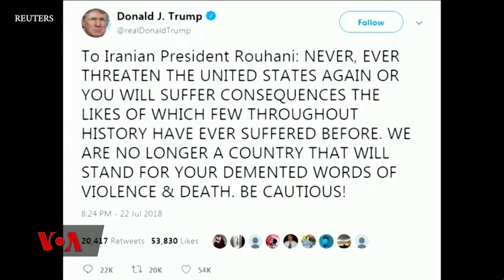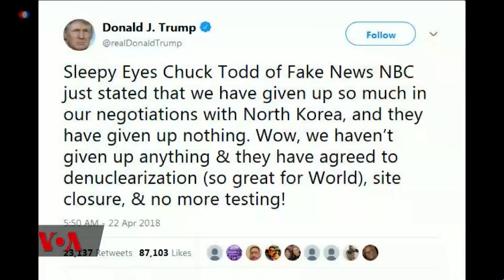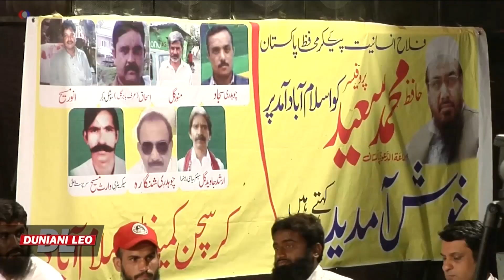Duniani Leo 24th July 2018